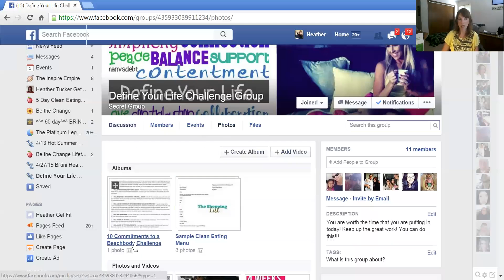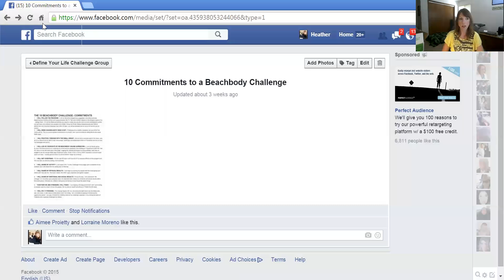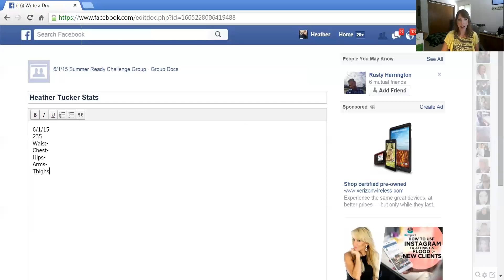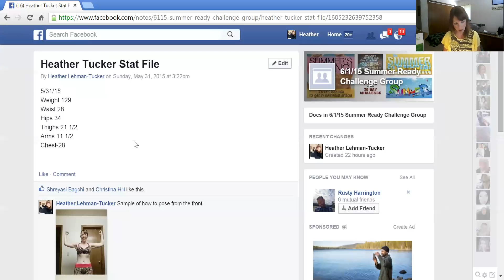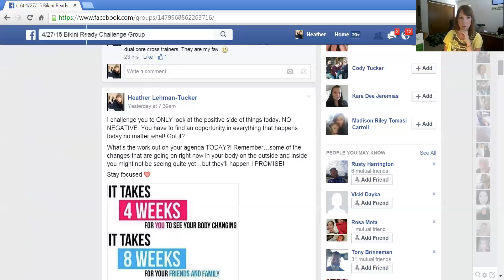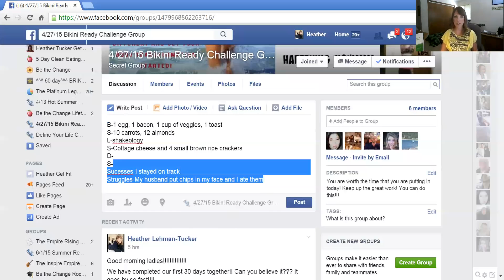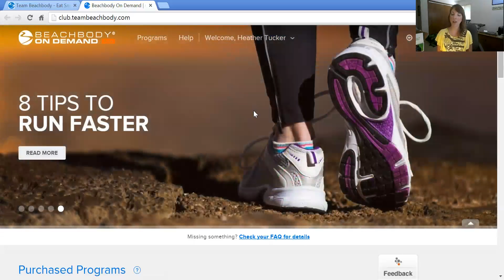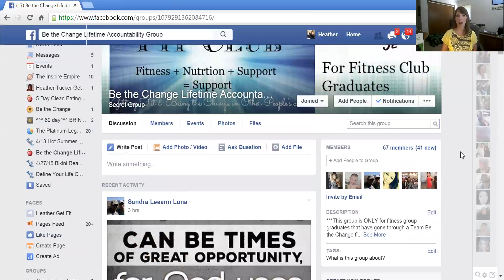Welcome to Be the Change Challenge Group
Welcome to your Challenge Group!!! This will be your hub for the next 30 days. I look forward to working with each and everyone of you. If you have questions, please send them to or send me a friend request on FB Can't wait to get started on our journey together!!